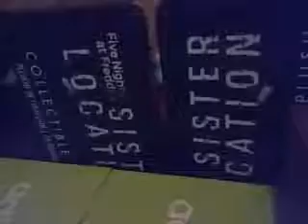FNAF Plush School episode 3:The Singing competition Pt.2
the day has finally come for the whole crew to sing their songs in front of a crowd that liked them so much.